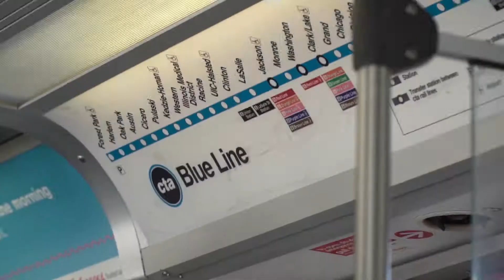CHICAGO ST. PATRICKS DAY